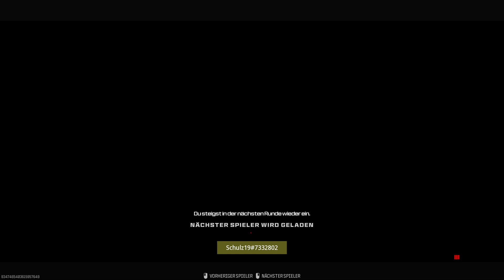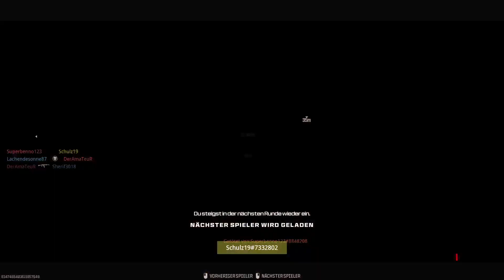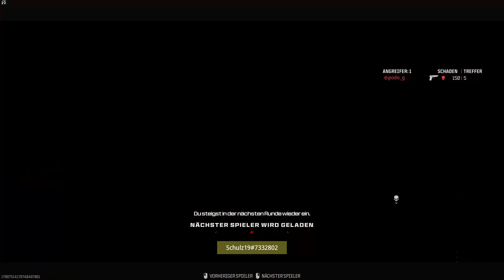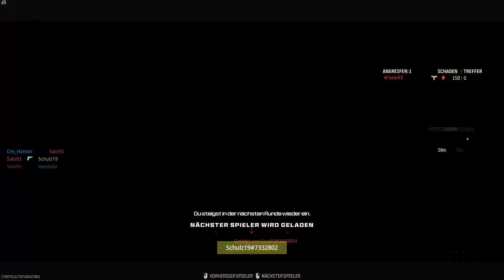Coll of Duty MW III/ BETA/ Katastrophe bei Suchen & Zerstören/ Jenco/ PC/ DE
Moin Freunde, Katastrophe bei Suchen & Zerstören!
In diesem Video siele ich ein paar Runden Suchen & Zerstören.
Ja... was soll ich weiter sagen als nur KATASTROPHE!

Steam Name: Jenco (Jeremy_Schulz_20)